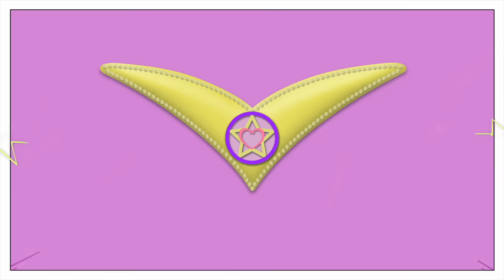Luli Pampín - SOY UNA TAZA ☕️ 🍭(feat LUPADINO)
Luli Pampín - SOY UNA TAZA (A. Mantovani - L. Pampin)

💟- Con la extraordinaria participación del coro de "La Brigata Canterina"

💟- Gracias al Pampín Team, que además de ser unos grandes profesionales, son un equipo maravilloso con una energía y alegría súper linda 🌈
🧡Dirección: María Rayo @_mariarayo_
🧡Lupadino: Francisco Javier Lara González @cisco_lara

💟- Letra:
Taza, tetera, cuchara, cucharón
plato hondo, plato llano, cuchillito, tenedor
salero, azucarera, batidora, olla express

Soy una taza, una tetera
una cuchara y un cucharón
un plato hondo, un plato llano
un cuchillito y un tenedor
Soy un salero, azucarera
la batidora y una olla express.